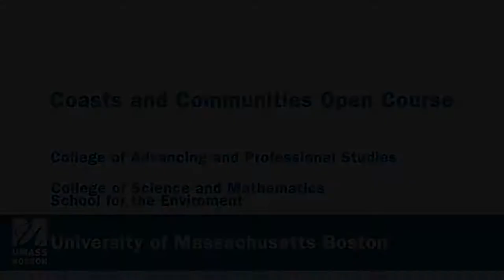Coasts and Communities Open Course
Coasts and Communities is an open course by the School for the Environment and the College of Advancing and Professional Studies at University of Massachusetts Boston.

Course opens on Jul 14, 2014 and runs for six weeks, until August 21, 2014.

Environmental problems do not recognize geographic or disciplinary boundaries. In order to develop sustainable solutions to environmental challenges we must incorporate the natural and social sciences and also deeply engage local communities. Through the lens of coastal systems and the human communities dependent upon them, we will explore how coupled human-natural systems interact. Participants will be introduced to fundamental concepts in coastal environmental science and will learn how to collect and evaluate data to solve real-world local environmental problems.

Unique to this course is the infusion of real environmental scientists who will introduce you to their work in the coastal environments of Massachusetts and guide you in lab and field activities to help you apply in practice concepts from a broad array of topics introduced in the course.

The course is free as a non-credit open course. The course may be taken for credit by registering through UMass Boston.

Prerequisites
The course is best suited for high school seniors and learners with an undergraduate level understanding of environmental science, but is open to everyone interested in the field.

Registering for 1-Credit
Students who register through the University of Massachusetts Boston and complete the course successfully can earn one course credit, should they matriculate at the University of Massachusetts Boston. Visit sfe.coursesites.com to learn more and enroll.

The School for the Environment
SFE integrates the natural and social sciences to generate and apply new knowledge about the quality of our environment and the sustainable use of its resources. The research sites of our faculty and students range from local to global, from the health of the Boston Harbor to whale migration patterns in Antarctica.

Instructors:

Robyn Hannigan, PhD
Anamarija Frankic, PhD
Alan Christian, PhD
Sarah Oktay, PhD
Elizabeth Boyle, PhD